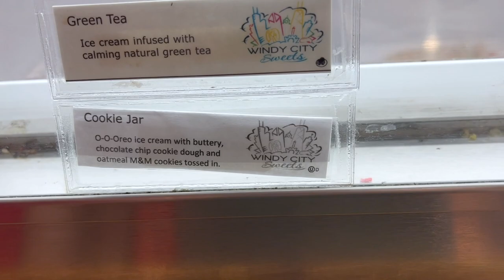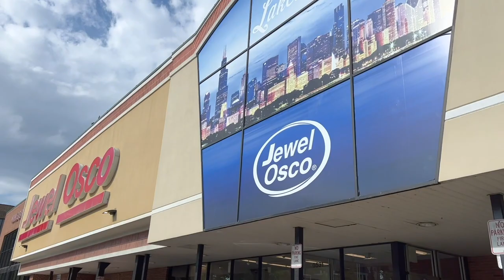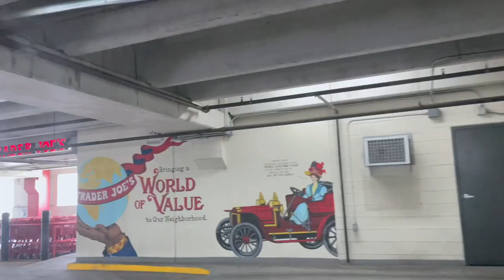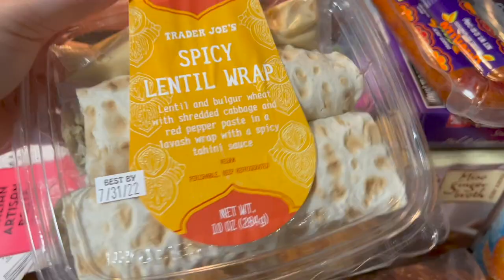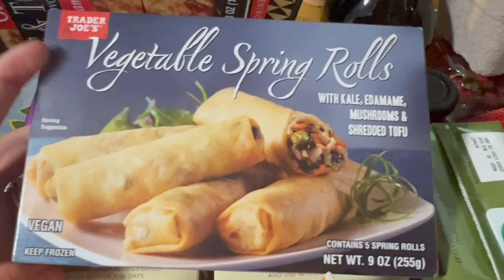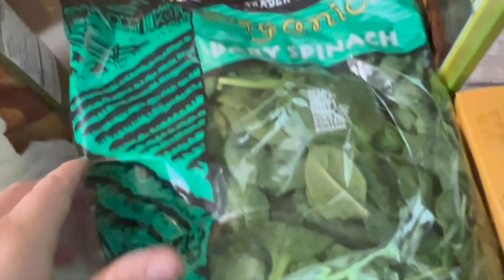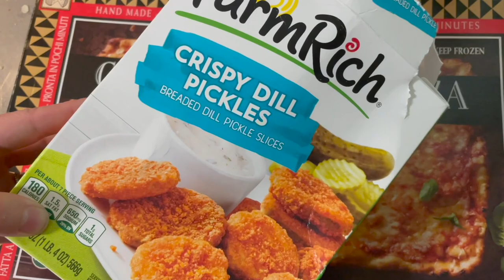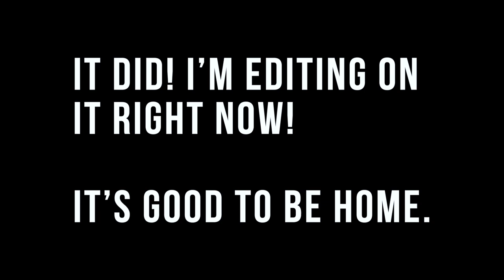Shots & Spills! | Our Go To Trader Joe's Items & Easy Meal Ideas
What a week! This three part vlog ends with water spilling on our laptop... But, good news! It's totally fine. A lot of our time has been spent at the doctor's office lately. But on Tuesday and Wednesday our visits were for happy reasons: Teddy's two month check up and Jamesie's second Pfizer Covid vaccine dose. Sarah shares a big Trader Joe's haul and some yummy meal ideas. What an eventful three days at home! Thanks for coming along for the fun.